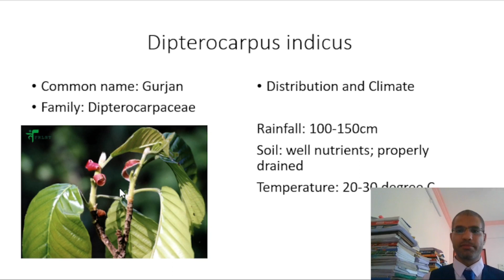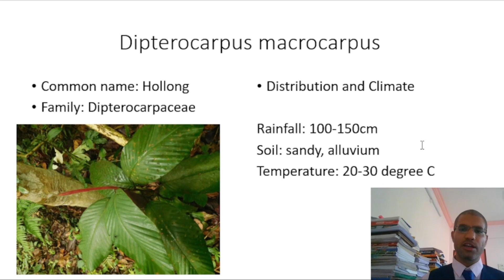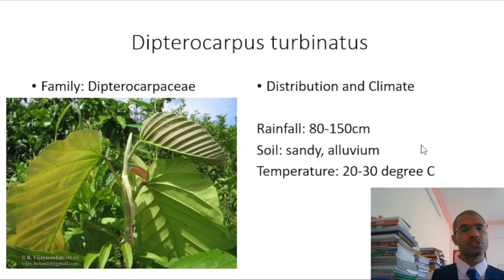Silviculture of trees - Indian Forestry (Lecture-6)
Dipterocarpus indicus
Dipterocarpus marsupium
Dipterocarpus turbinatus